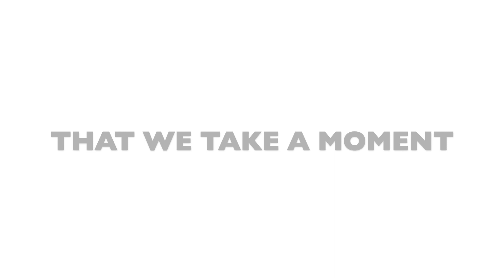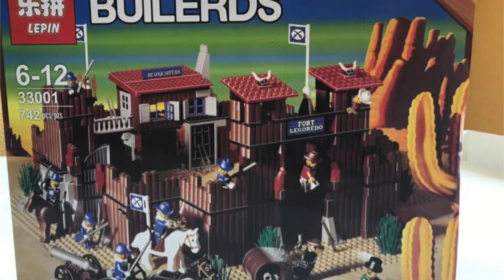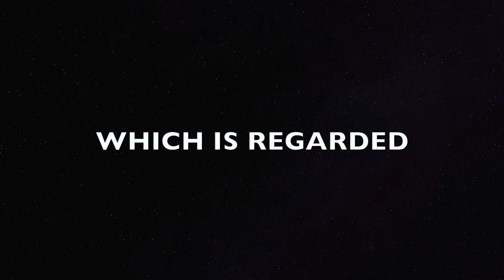LEGO's Rapid Expansion Into China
Something that many of us fans here in the West have ignored is LEGO's Rapid Expansion Into China. Over the last 5 years, the company has made a ton of moves to set itself up for success in the most populated country on the planet, with many of these moves being made in the past three years.